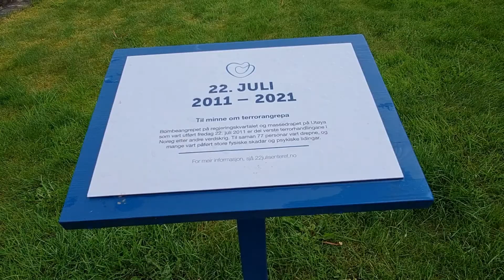Walking in Høyanger 2022 Norway - Norge June 11th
Høyanger
by Sognefjorden its a small place that have been an industry city ...
but its plenty of old history around here!

At road nr 55 !
Sognefjorden who are
204 km long
problem about 1300m on the deepeast,- have ferry' s many places..

Also here.
for crossing the fjord.

Its a quit pittoresk little place...
Dont drive by!
Take a stop..
a rest...

its a Wonderful place